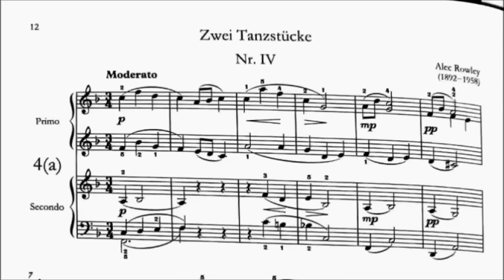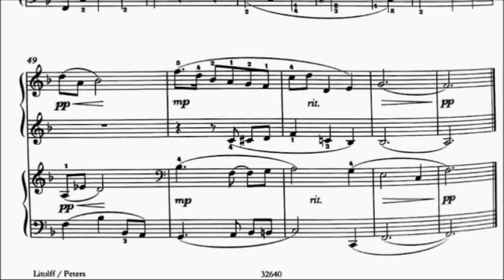HKSMF 69th Piano Duet 2017 Class 158 Rowley Music for Discoverers Zwei Tanzstucke Sheet Music 校際音樂節